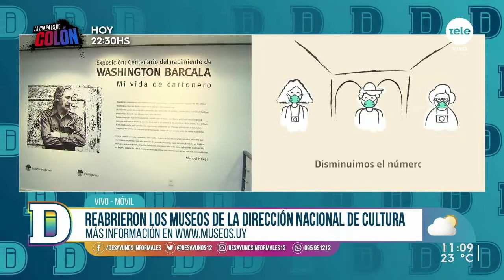El Museo Gurvich reabre sus puertas al público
Es uno de los museos dependientes del MEC que reabre sus puertas al público con medidas de protocolos tras estar meses cerrado por las medidas sanitarias en el país.